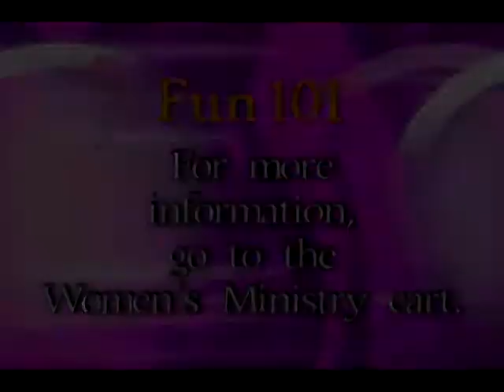Life at PazNaz 07/05/09